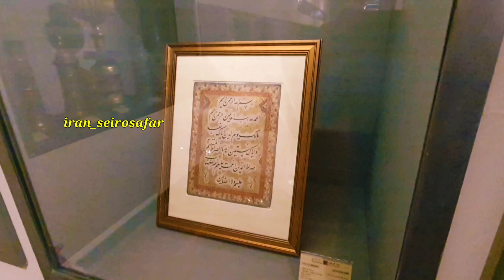موزه دوران اسلامی قسمت سوم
موزهٔ دوران اسلامی، یکی از موزه‌های موزهٔ ملی ایران است که در خیابان امام خمینی قرار دارد. این موزه دارای ۳ طبقه است که طبقهٔ همکفِ آن شامل سالن اجتماعات و سالن نمایشگاه‌های موقت است. طبقهٔ یکم و دوم این موزه نیز جمعاً دارای ۷ تالار است که تالارهای طبقهٔ یکم را تالار قرآن، تالار تیموری، تالار صفوی و تالار قاجار تشکیل می‌دهند و تالارهای صدر اسلام، سلجوقی و ایلخانی نیز در طبقهٔ دوم قرار دارند. این موزه دارای ۱۷۰ ویترین با ۱٫۵۰۰ شی تاریخی است که براساس زمان‌بندی تاریخی مرتب شده‌اند#گردشگری